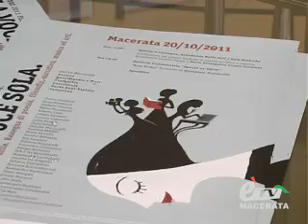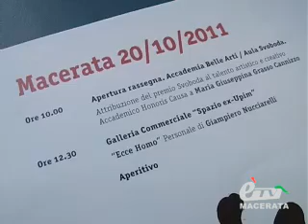MACERATA. ANNA VERDUCCI CHIUDE IL PREMIO SVOBODA ALLA CANNIZZO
Macerata. 18 ottobre 2011. il 20 ottobre l'Accademia delle Belle Arti di Macerata conferirà il premio Svoboda e il titolo di accademico onorario all'architetta siciliana Maria Giuseppina Grasso Cannizzo. Servizio di Tiziana Tiberi.